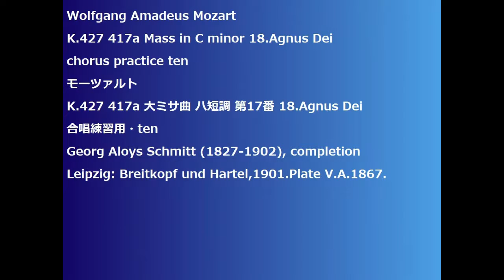Wolfgang Amadeus Mozart K.427 417a Mass in C minor 18.Agnus Dei chorus practice ten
K.427 417a Mass in C minor 18.Agnus Dei
K.427 417a 大ミサ曲 ハ短調 第17番 18.Agnus Dei
Georg Aloys Schmitt (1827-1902), completion
Leipzig: Breitkopf und Hartel,1901.Plate V.A.1867.